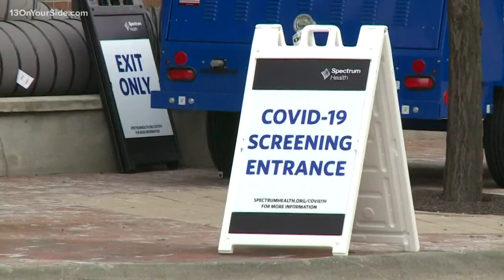The ripple effects of the stay at home order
Gov. Gretchen Whitmer issued a 'stay home, stay safe' executive order on Monday morning for all Michigan residents starting at 12:01 a.m. on Tuesday, March 24 until April 13 at 11:59 p.m.

Michigan joins several other states, including California, New York and Illinois, in ordering people to stay home as way to limit the spread of COVID-19. But what does the order mandate? What are we allowed to do now?